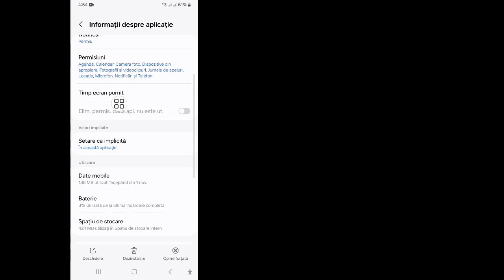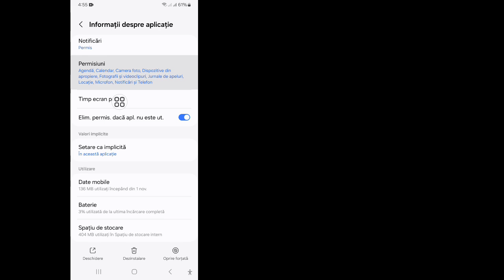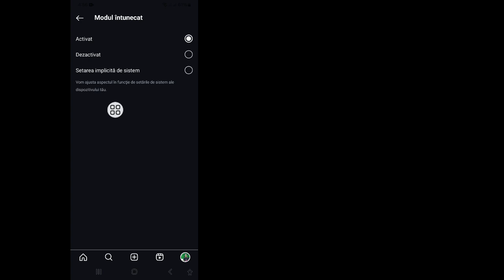Cum să accesați modul întunecat pe Instagram (actualizare nouă)। Modul întunecat nu se afișează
Îți voi arăta cum să faci modul întunecat pe Instagram.  Urmăriți acest videoclip și aflați Modul întunecat care nu se afișează.

 Alții au eliberat Quires ⤵️ ⤵️ ⤵️ ⤵️
 cum să accesați modul întunecat pe instagram
 Cum să accesați modul întunecat pe instagram iPhone
 Cum să accesați Instagram în modul întunecat pe laptop
 cum să setați modul întunecat pe instagram pe iPhone
 cum să treci în modul întunecat pe instagram
 modul întunecat nu se afișează în instagram
 Modul întunecat instagram nu se afișează 2024 Modul întunecat instagram nu se afișează pe iPhone
 modul întunecat instagram nu afișează o nouă actualizare
 Modul întunecat instagram nu afișează problema

 Acest videoclip este util. Vă rugăm să vă abonați la canalul meu pentru mai multe videoclipuri. Dacă aveți întrebări, lăsați-mă să comentez mai jos?

 Mulțumesc pentru vizionare (Fast Slustion 26)